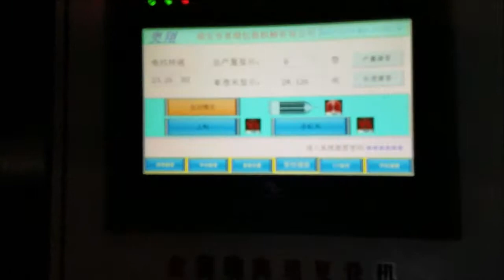Full Automatic stretch film rewinding machine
Stretch film width: 500mm
rewinding big diameter film roll to small diameter roll.
roller changing automatic.